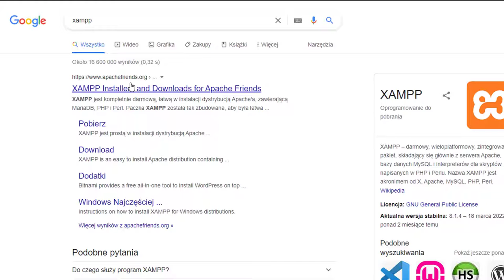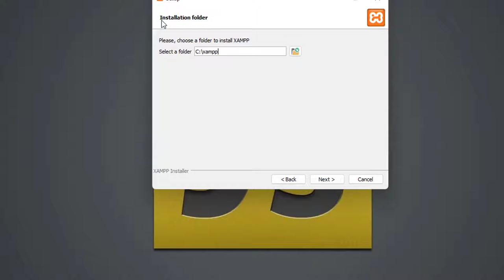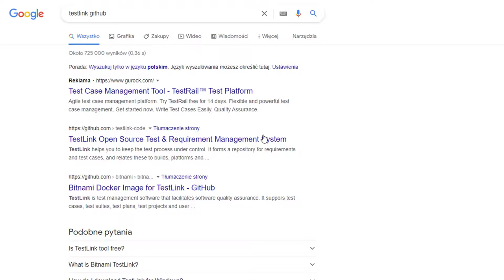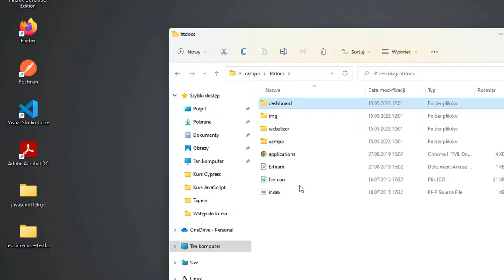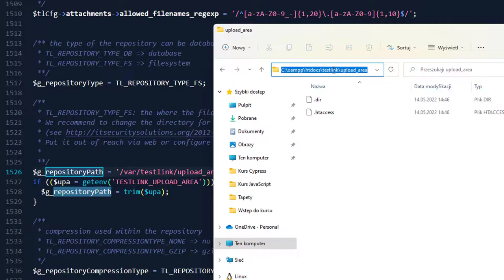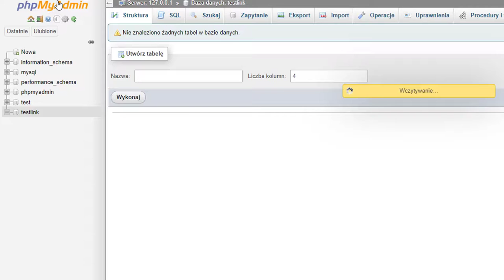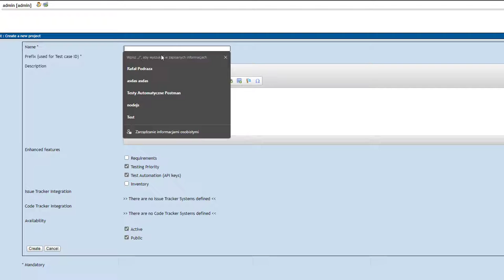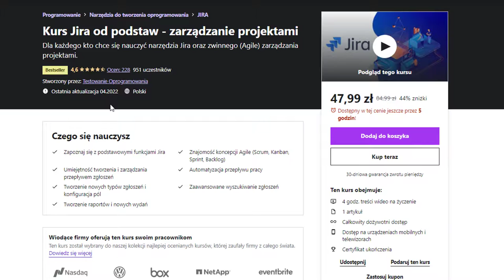Instalacja narzędzia TestLink | Xampp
W tym odcinku dowiesz się jak można zainstalować w łatwy i przyjemny sposób narzędzie TestLink za pomocą pakietu Xampp na dowolny system operacyjny (Windows, Linux, MacOS).

Dostępne kursy:
1. Praktyczny kurs testowania oprogramowania
2. Automatyzacja testów: WebdriverIO + Typescript - Jenkins
3. Kurs Jira od podstaw - zarządzanie projektami
4. Postman od podstaw - testowanie REST API
5. Cypress od podstaw - Automatyzacja testów